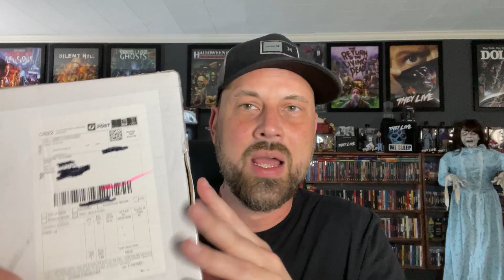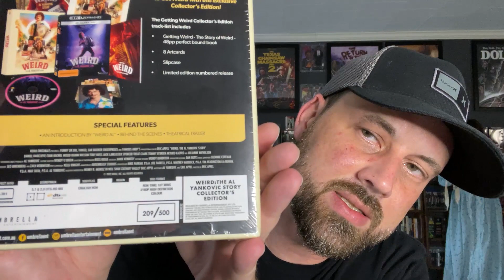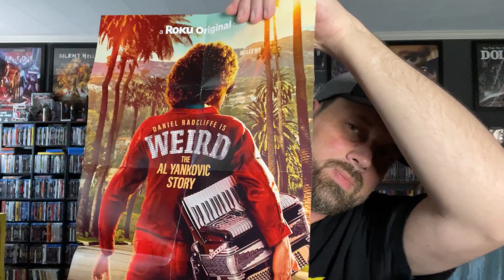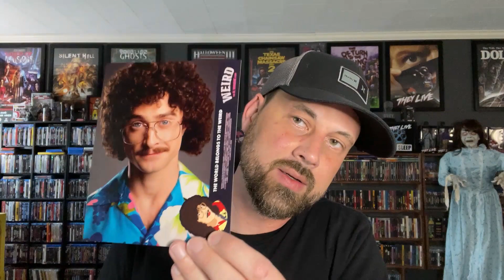Weird: The Al Yankovic Story 4K Collector's Edition Unboxing